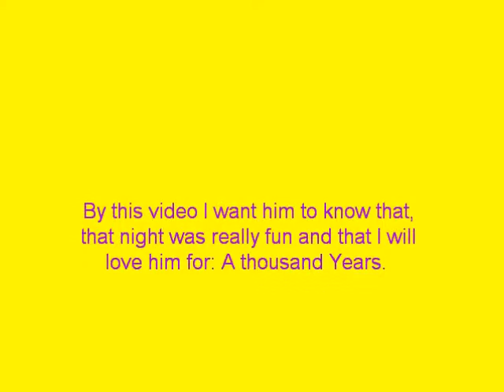A thousand Years-Anime Couples